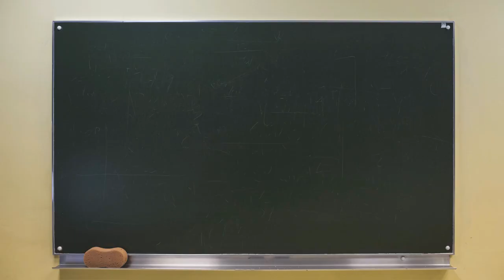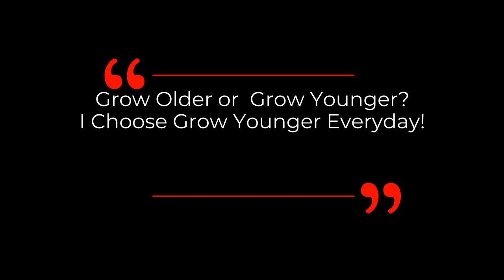HOW MUCH To Turn On mTOR For MUSCLE BUILDING? | Dr David Sinclair Interview Clips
Dr David Sinclair expresses his opinion on why we don’t want to stay on abundant state all the time for longevity.  How switching between adversity and abundant state can promote healthy aging.